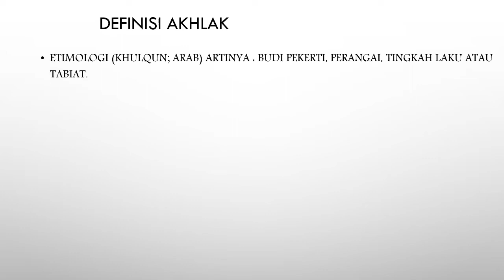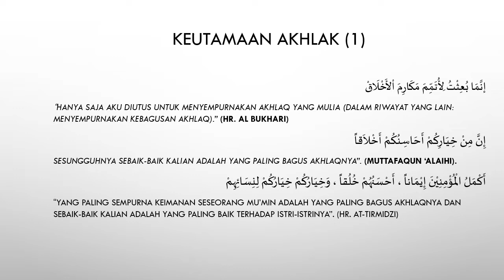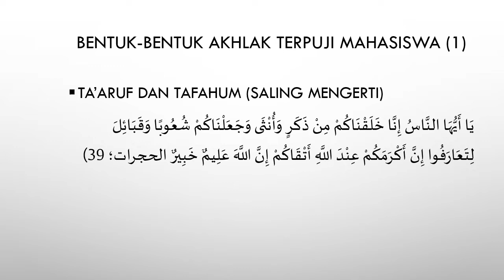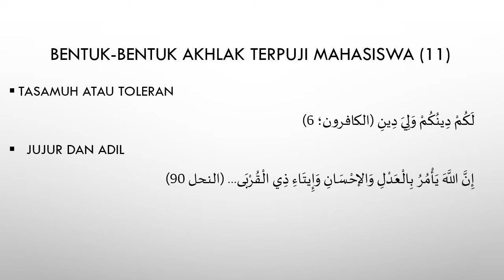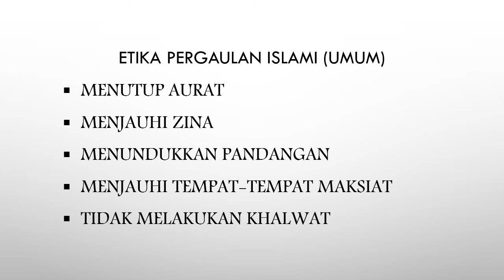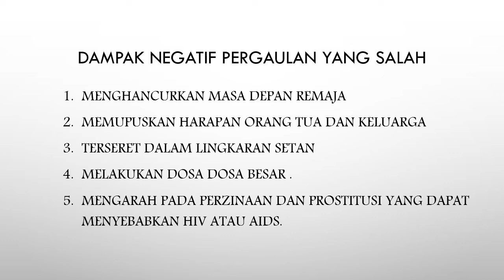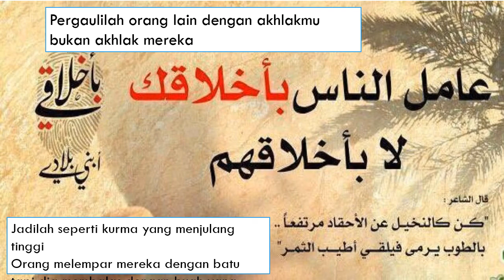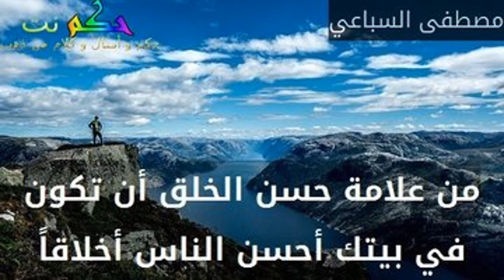Materi Agama Pertemuan ke 7: Akhlakul karimah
Materi Agama Pertemuan ke 7 Oleh: Enjang Burhanudin Yusuf